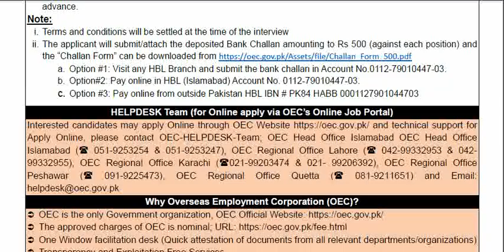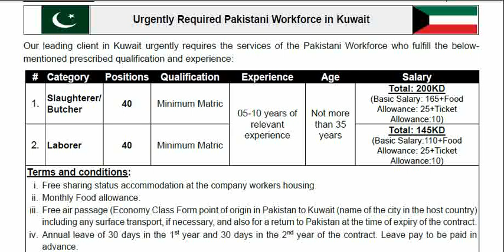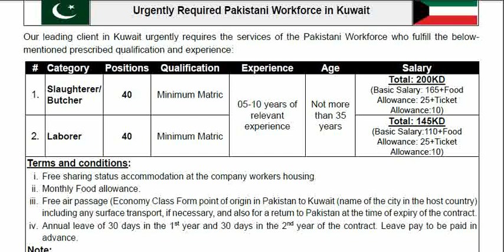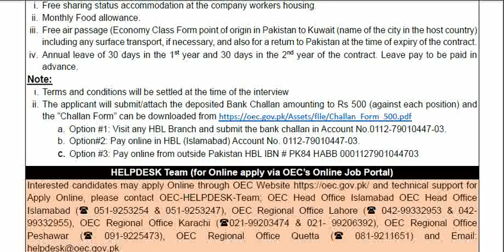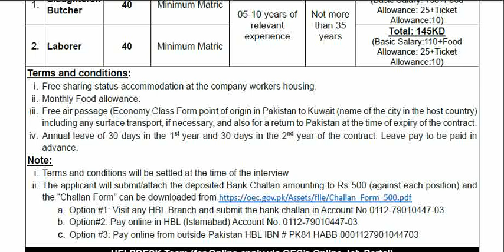Urgently Required Pakistani Workforce in Kuwait l کویت میں پاکستانی افرادی قوت کی فوری ضرورت ہے۔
مزید تفصیل درج ذیل لنک پر کلک کریں۔
کویت میں پاکستانی افرادی قوت کی فوری# ضرورت ہے۔#
Recruitment of Doctors for Ministry of Health,
of Saudi Arabia (Makkah Mukarma Region)